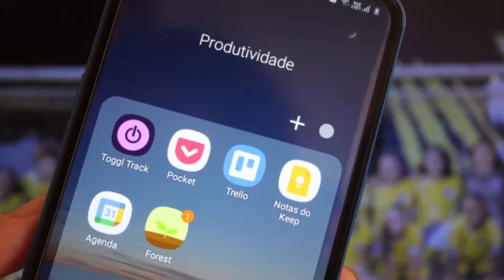REMÉDIOS para TDAH: Ritalina, Venvanse e Concerta [QUAL ESCOLHER?]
Entenda mais sobre os diversos psicoestimulantes com este vídeo.

📚 MEU LIVRO TDAH DESCOMPLICADO - TUDO QUE OS PAIS DEVEM SABER PARA AJUDAR SEUS FILHOS

🍀 Confira os melhores produtos com os melhores preços da internet
Só as melhores ofertas! 👆

💎 SOBRE MEU CANAL:

Meu maior objetivo é ajudar pessoas que convivem com o TDAH diariamente. Aqui eu te ajudo a superar o transtorno, aprender mais sobre ele e a mostrar o dia a dia de alguém que tem o TDAH mas está vencendo na vida, com determinação!

Bora entrar em ação?